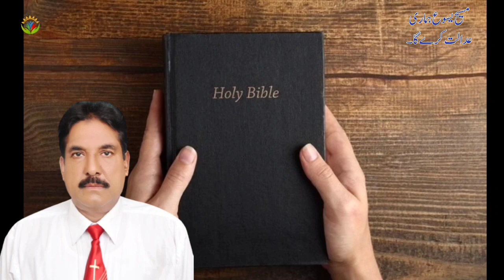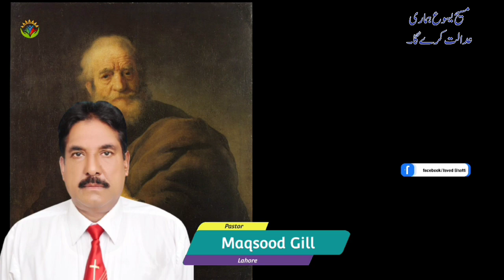Masih Yeasu Hamari Adalat Karay Ga / By Pastor Maqsood Gill